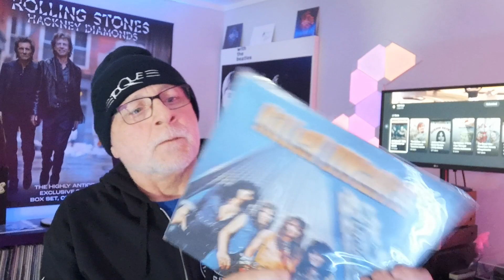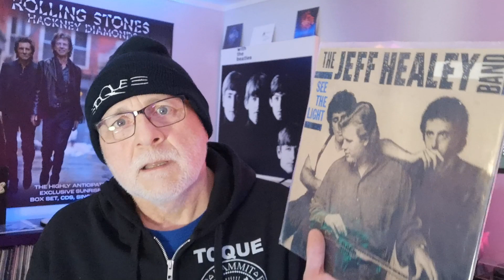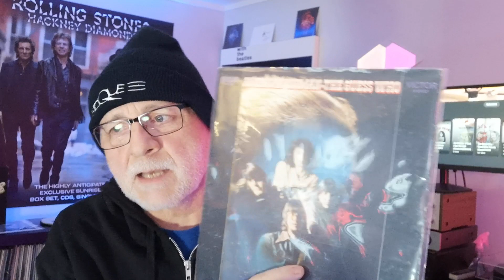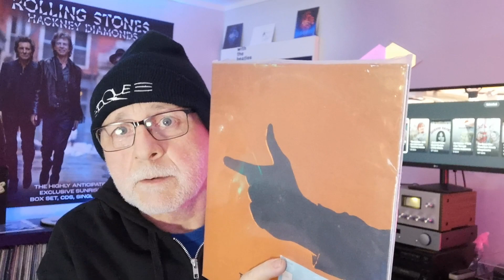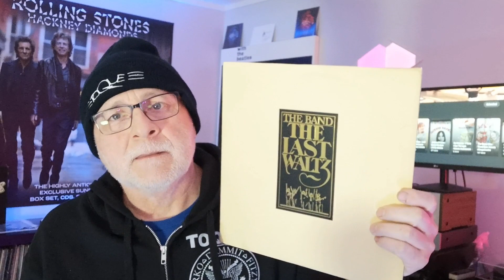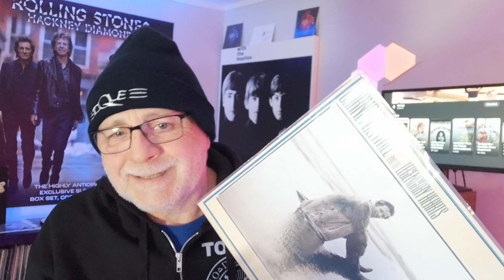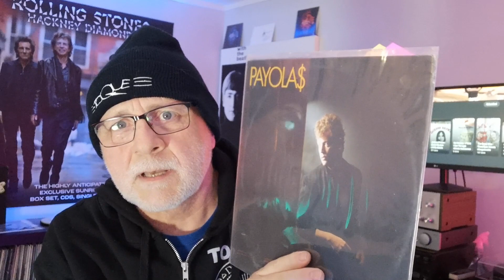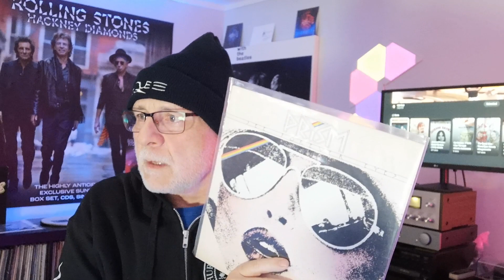Eyes On The Prize For Christian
Welcome Back fellow Vinyl Aficionados

One of our own needs our help, and if a friend asks for help, you help.

Vinyl Community!! Thread Time!

Since I'm not able to film videos for awhile, I've been posting a series of shorts WITH A THEME!!! Songs about eyes, vision, looking, seeing, etc... You get the idea.

If you feel like posting a video showing 5-10 album titles / songs with those words in the titles, that'd be great! It'd definitely cheer me up during my recovery from eye surgery.

Thanks in advance. You all are awesome!!

Its pretty easy there are a lot of songs about eyes! I look forward to your responses. POSITIVE VIBES!!

Also check out Jacob @Jacob's Music Channel KRI